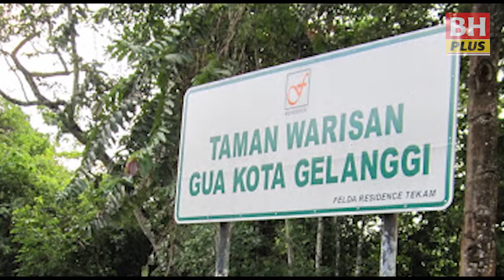Jaga tutur kata di Gua Kota Gelanggi